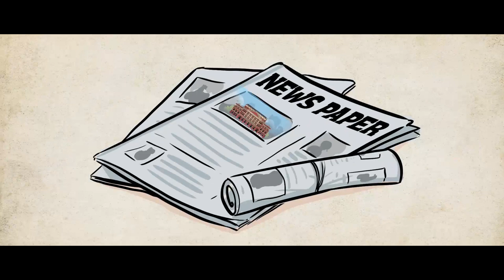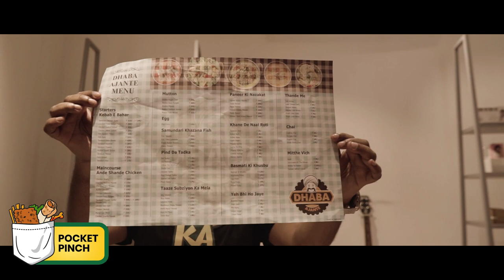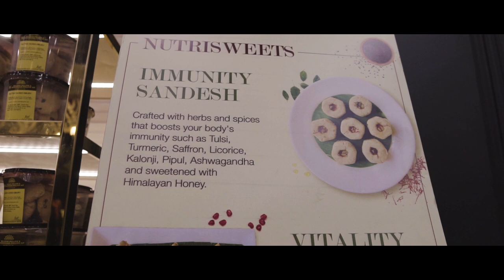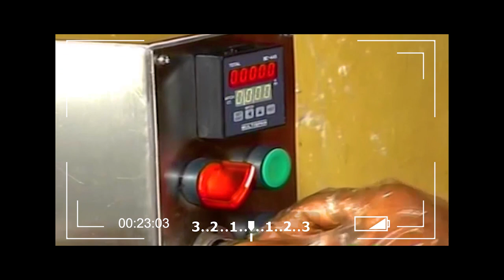Foodka Season 7 | Incredible India | Episode 03 | Part 02 | Mir | Indrajit Lahiri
Incredible India presents the first part of episode 3 of Foodka Season 7.
Foodka and Bhaipo's journey of rediscovering the road from Calcutta to Kolkata continues.  :)